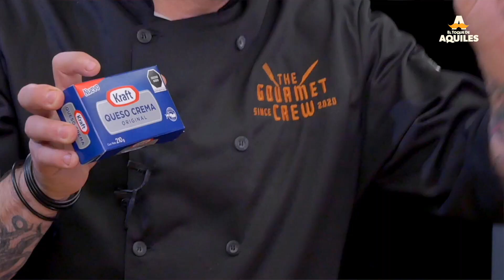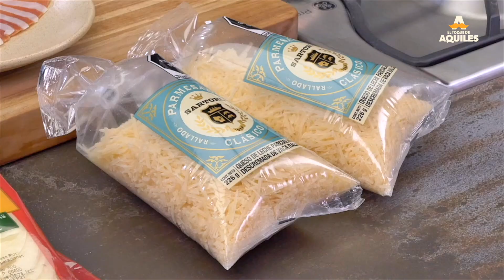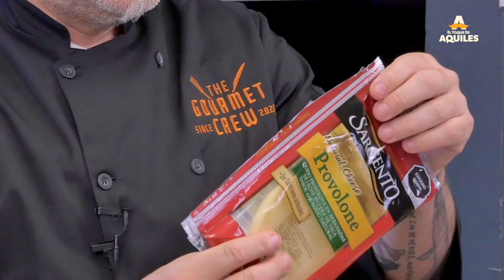Fettuccine para Romancear - El Toque de Aquiles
A compartir esta receta con quien mas queramos...!!! cuénteme si la hizo y comparta una foto, y ya sabe, a cocinar bonito y a darle que es mole de olla...!!!